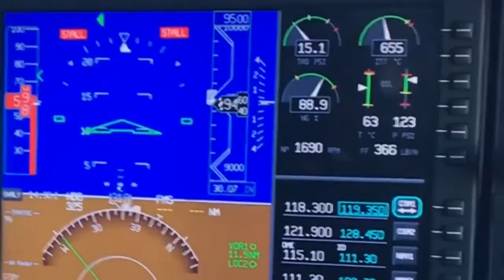Pilatus PC12 Slow flight and stick pusher stall